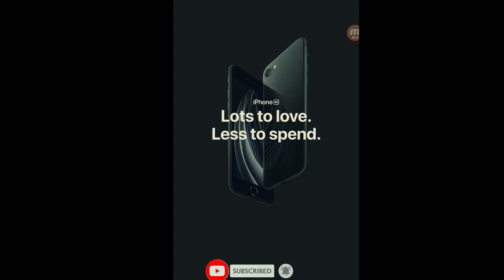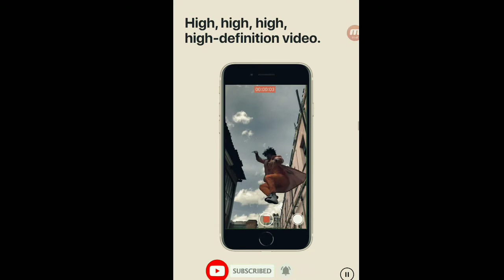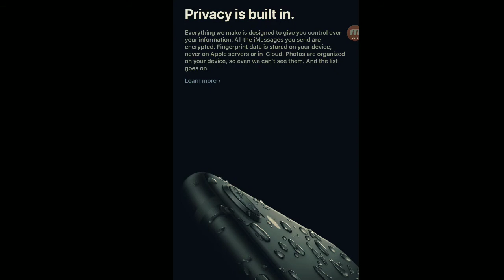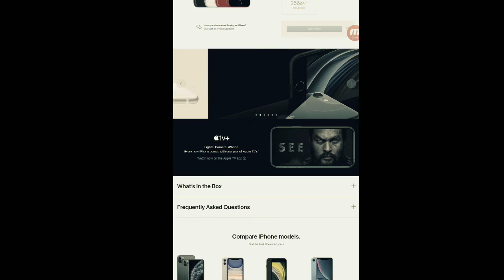Budget Iphone (iPhone SE 2020)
Iphone SE 2020 just released today price starts at 26,990

i hereby declare that all images use to make this video is from google search by using google advance search to collect those images usage rights: "free to used, share or modify.